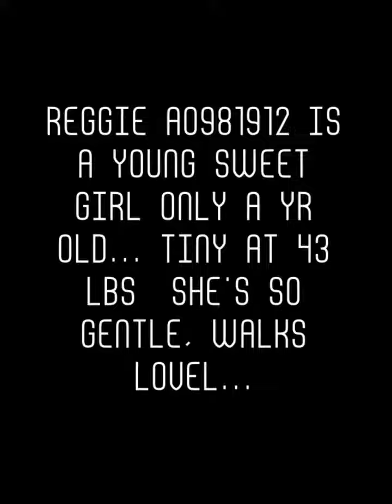Reggie A0981912 Is a young sweet girl only a yr old... Tiny at 43 lbs She's so gentle, walks lov...